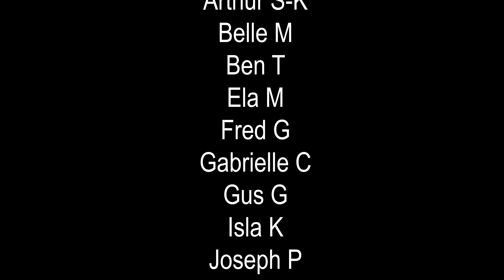Something In The Woods Hampton Hill Theatre (Group 2)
Students at 10 - 12 participated in a Dramacube summer holiday movie makers workshop where they made their own scary movie.